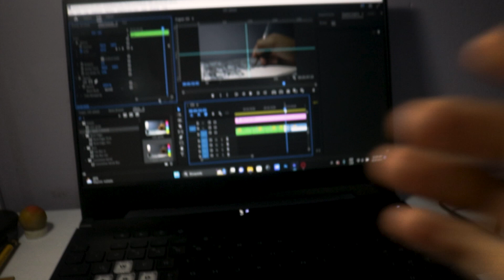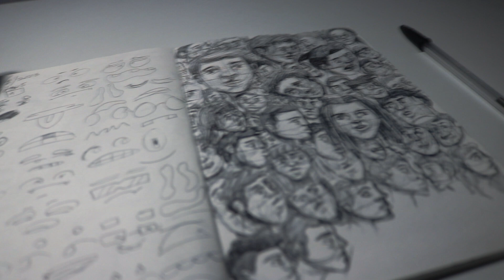100 CABEZAS en 1 DÍA CON BOLIGRAFO CHALLENGE!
Hola yo soy  T-MARY,  este es otro de mis videos extraordinario, y vendrán  más.
en este video te muestro como dibujo 100 CABEZAS en 1 DÍA CON BOLIGRAFO  CHALLENGE!
Compartanlo con todo el mundo
Muchas gracias por pasar por aquí
que tengan una linda vida peace.